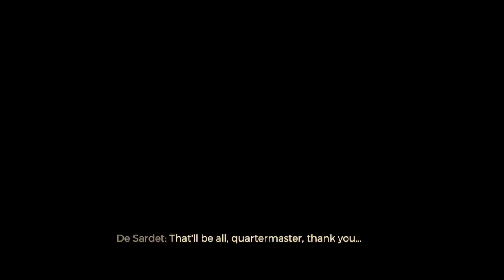Greedfall Walkthrough - Wizard Path - Part 14 (2021)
Welcome to Part 14 of the Greedfall playthrough.

 Greedfall is an action role-playing game developed by Spiders and published by Focus Home Interactive. The game is set in 17th century-styled fantasy setting. It will be released for Microsoft Windows, PlayStation 4, and Xbox One on September 10, 2019.

An island paradise has been discovered by colonial forces from several distinct nations from fictional lands, but with magic and monsters. You play as a neutral Human who recently arrived at the island, able to ally yourself with either the native Elves who inhabit the land, or any of the foreign nations competing to conquer and colonize the "new" land, while also trying to find a cure to a mysterious illness that plagues you and those close to you.

The player, alongside other settlers, mercenaries, and treasure hunters, explore a remote island where the locals, who are fighting off invading settlers, are protected by supernatural beings. The game includes combat, diplomacy, and stealth. The player's decisions influence and affect the game's story, as well as the relationship between the different factions established on the island.